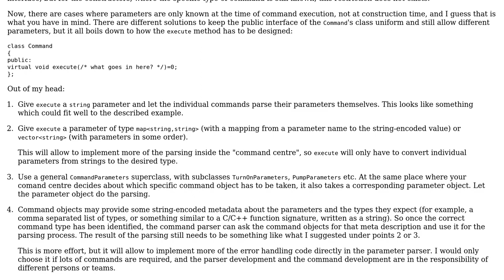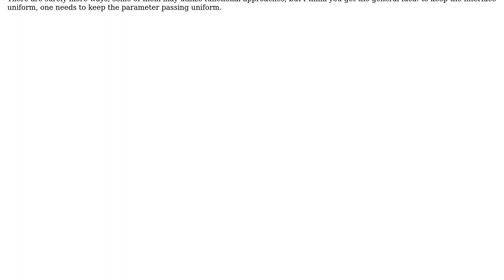Are there any C++ command pattern implementations which make it easy to add additional functions...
Software Engineering: Are there any C++ command pattern implementations which make it easy to add additional functions and their parameters

With thanks & praise to God, and with thanks to the many people who have made this project possible! | Content (except music & images) licensed under CC BY-SA | Music | Images & others | With thanks to user Doc Brown user Cedric Martens and the Stack Exchange Network Trademarks are property of their respective owners. You are responsible for your own actions.